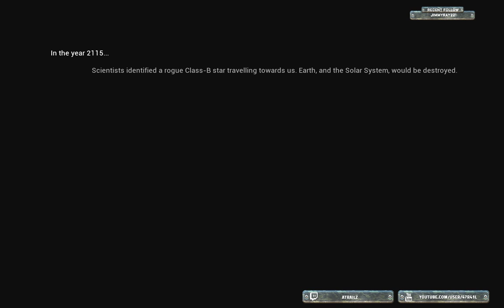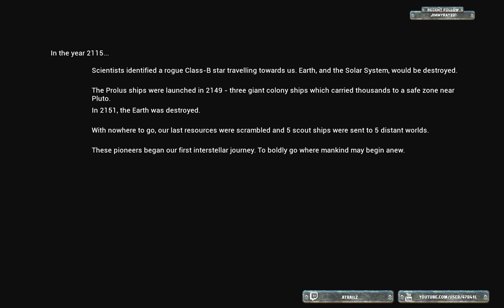A crash landing.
The Solus Project Episode 1. recording shorter videos for this series, will be taking my time exploring.